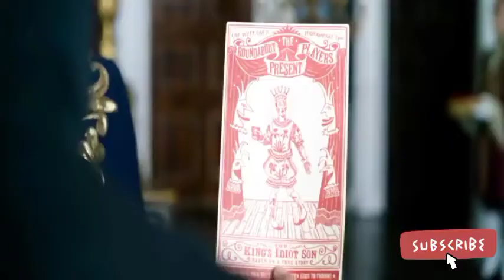Hollywood Movie explained in Hindi | Hollywood Romantic movie | Hollywood Romance movie | Bollywood